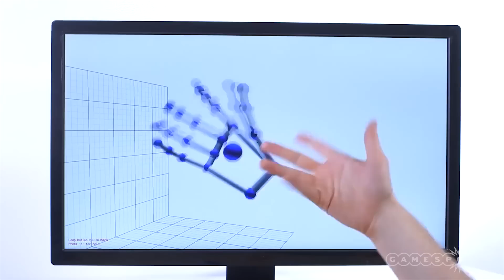The Absolute Best (and Worst) of VR - GameTech at CES 2015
There were a lot of excellent virtual reality devices at CES this year, as well as a lot of disappointing ones. We run down which HMDs are worth keeping an eye on and which ones to avoid like the virtual plague.